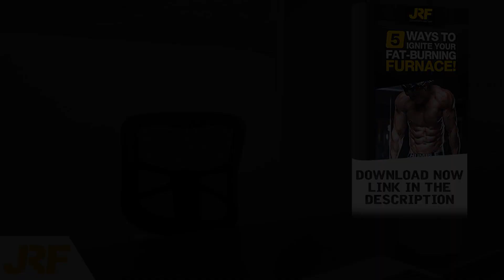Cardio before of after your workout?